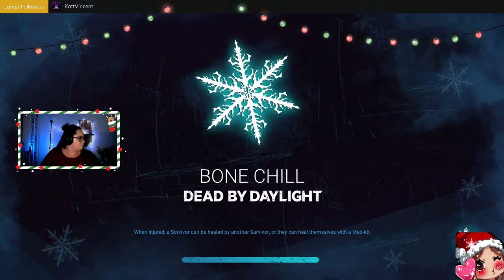'No Perk Andy' against Slinger | Dead by Daylight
Even though I messed up didn't have any perks, I still managed to get out! (thanks to team mates!)

Want to catch more moments like this live? I'm live 3 nights a week: